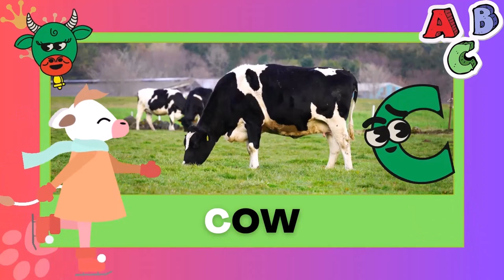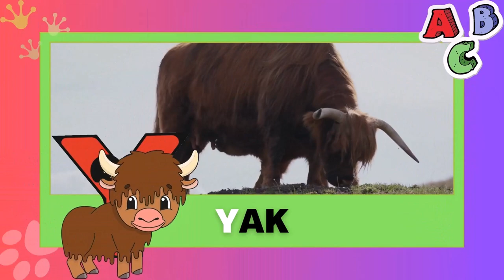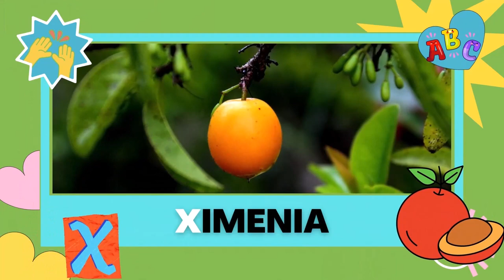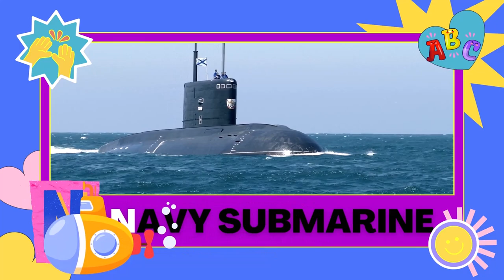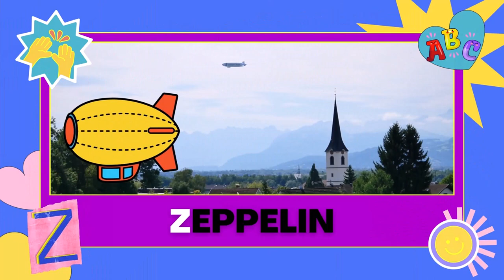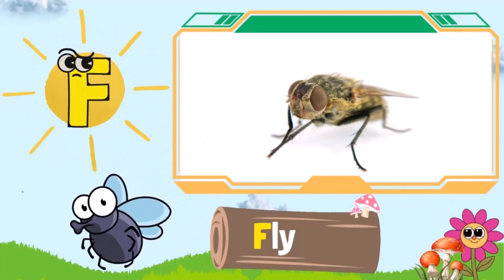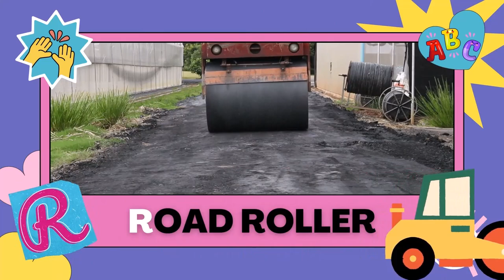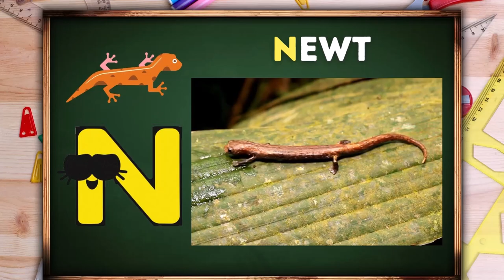Fun and Educational Alphabet Learning for Kids with Excavator, Lion, Ambulance, Bee, Giraffe, Bugs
Welcome to our engaging and interactive alphabet learning video for kids! In this exciting adventure, your little ones will explore the world of letters while discovering fascinating animals and vehicles. Join us as we introduce each letter through delightful characters like the Excavator, Lion, Ambulance, Bee, Giraffe, Garbage Truck, Tiger, Wasp, and more. With colorful visuals and catchy tunes, your children will have a blast while building their foundational language skills. Don't miss out on this educational journey that combines fun and learning!